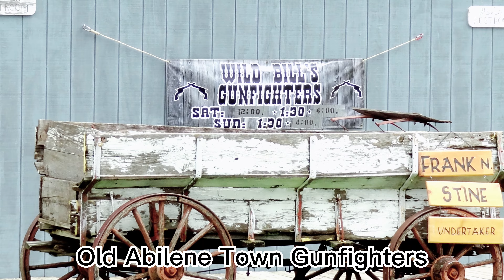Kansas: Experience the History of Abilene, KS